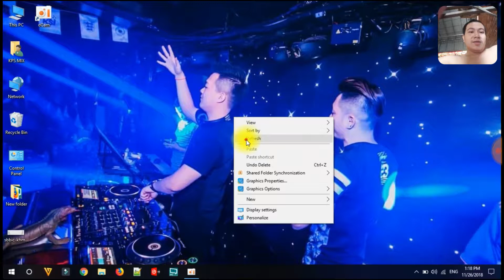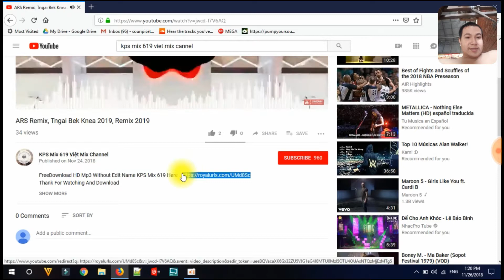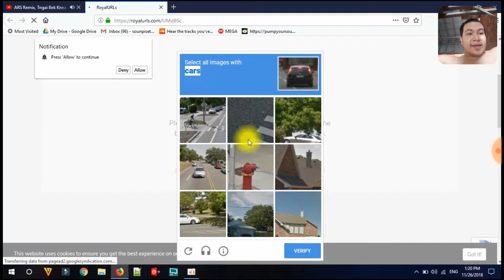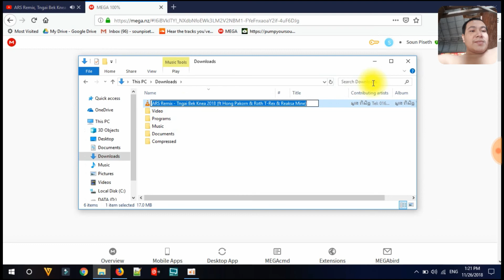How To Download Full Mp3 HD In Channel KPS Mix 619 Viet Mix Channel